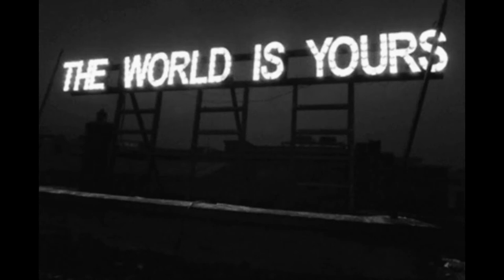READY FOR THE WORLD TYPE BEAT (2023) FREE Sampled Instrumental [PROD.BY SAM SO]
polo g type beat, polo g, polo g type beat free, free polo g type beat,
hard trap beats 2020,
free don toliver type beat 2020,free beats instrumental no copyright,don toliver type beat remember,free beats for profit use,
freestyle rap beat with lyrics,hard freestyle beats 2020,free trap beats no copyright,rap instrumentals 2020,
type beat 2019 banger,hard type beat 2018,travis scott type beat free,free trap beats for profit use,free beats no tags,
free type beat 2020,free beats 2020,trap type beat 2020,type beat playboi carti,freestyle trap beat free rap hip hop instrumental